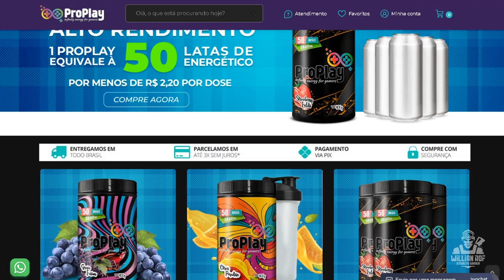SPLINTER CELL FIREWALL – um novo Splinter Cell em 2022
hoje to aqui pra falar que quem gosta das histórias de splinter cell esse ano vai ter bastante conteúdo pra consumir: vai ter a animação da Netflix que parece tá bem promissora, vai ser uma animação pra adultos, então podem ficar tranquilos que não vai ser nada infantil, já foi anunciado também o remake do primeiro jogo e agora temos o anuncio de um novo livro canônico sobre splinter cell. splinter cell firewall

Vocês já devem ter escutado por aqui eu elogiando muito o primeiro splinter cell, mas ele não é perfeito, claro que não e nesse vídeo aqui eu vou apontar alguns dos principais erros desse game que não só podem, como devem ser corrigidos nesse remake

SEJA MEMBRO!

Facebook Page: willian rof stealth gamer

PLATAFORMAS ONDE JOGO:

PS4
PC